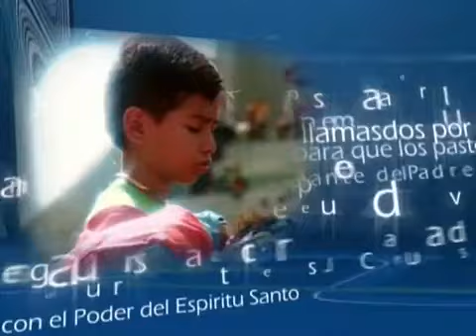NIÑOS A UNA VOZ 2009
Niñosaunavoz Niños a una voz NAUV roysantos En nuestro canal encontraras todo lo concerniente a mover generacional de NIÑOS A UNA VOZ, su visiòn, profecias, oraciones, proclamas, su impacto como visiòn, mensajes.

¿QUÉ ES NIÑOS A UNA VOZ?
Niños A Una Voz, es una visión de generaciones, porque participan pastores y demás ministros de Dios, padres de familia, autoridades y los hijos (niños y Jóvenes). Son cuatro generaciones, los pastores como padres espirituales, que deben tener y guiar la visión. Los padres de familia, los que deben levantar el altar familiar, para edificar en la fe de la palabra de Dios. Las autoridades, porque son los que definen el destino de gobierno de una nación. Los hijos, porque son la generación profética, en los que Dios pone sus ojos para dar seguimiento a Su propósito.

Niños A Una Voz, es la visión de Dios para el último tiempo de la iglesia, es un llamado del Espíritu Santo para preparar generaciones de cambio.